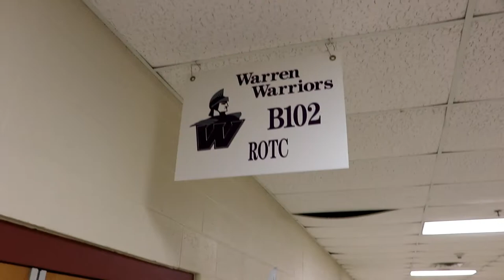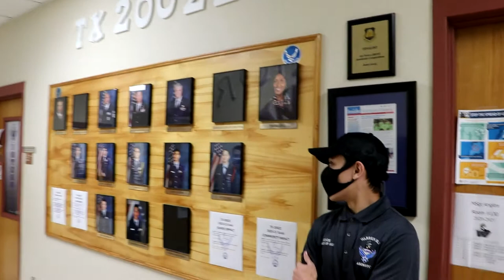An Introduction to Earl Warren AFJROTC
Hey, everybody, and welcome to the Warren AFJROTC YouTube channel! This video is an introduction to our program and why you should join. Hopefully, you will consider joining the corps or telling someone you know about us.